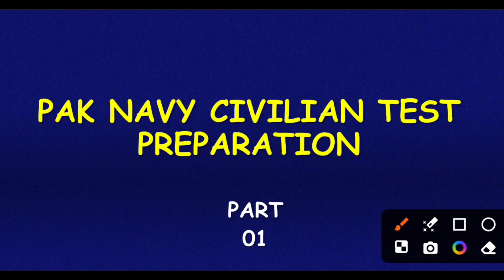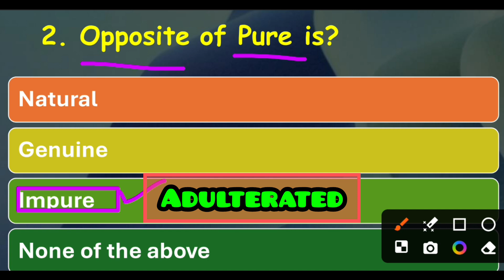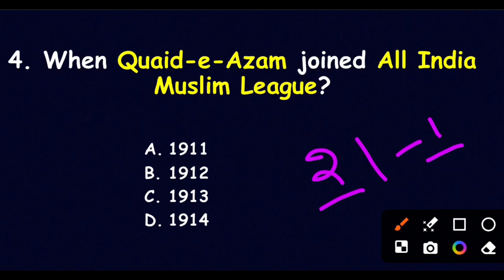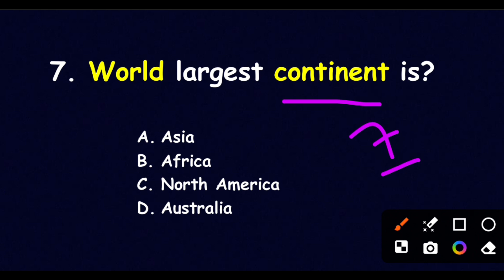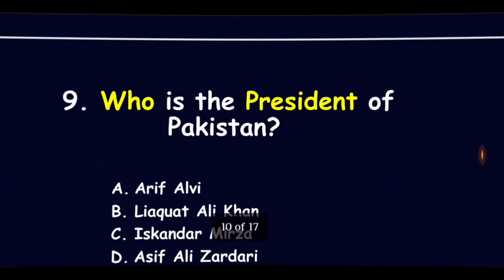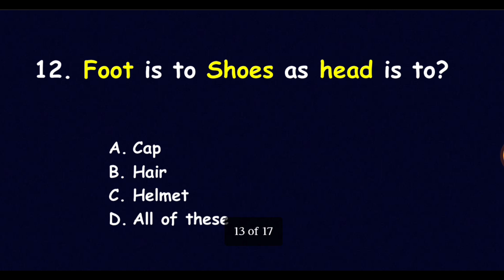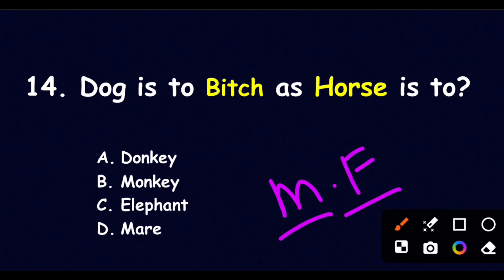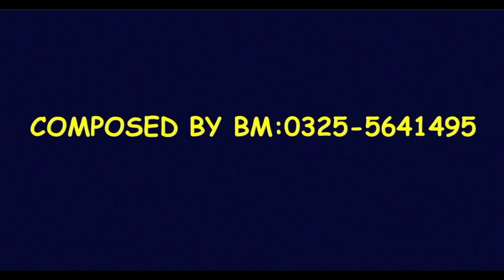Pakistan Navy Test Preparation 2024|Pakistan Navy Civilian Test Preparation 2024|Bilal Ahmad